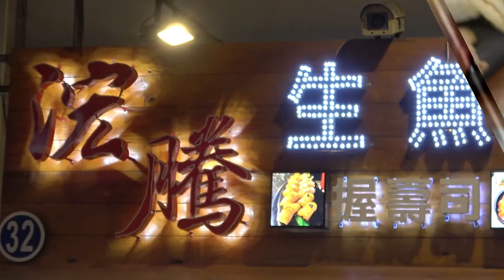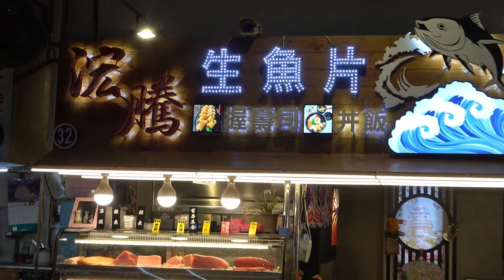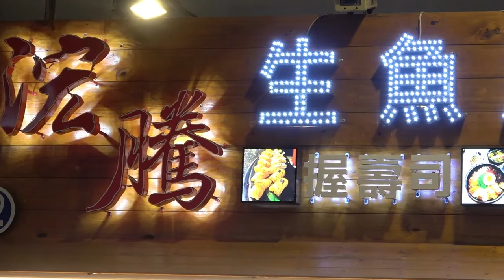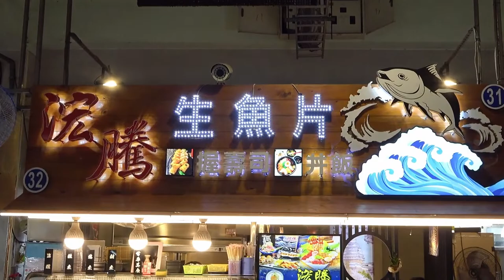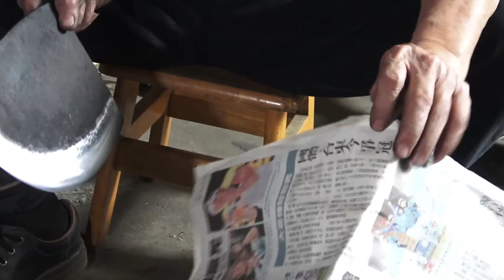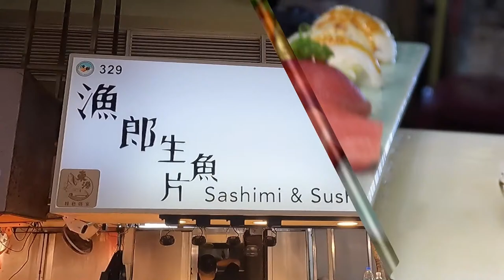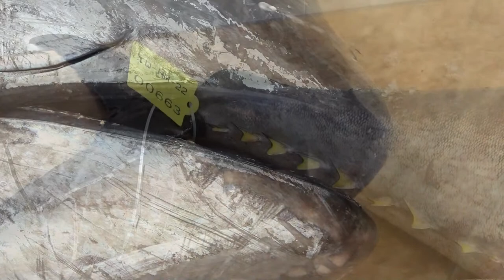770 Pounds Giant Bluefin Tuna , Marlin Cut with World's Sharpest Fish Knife!